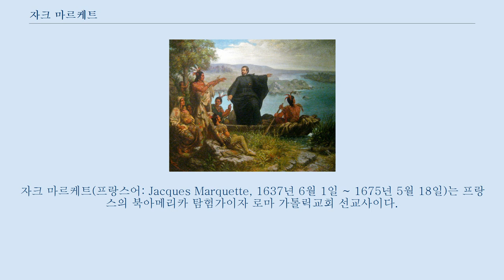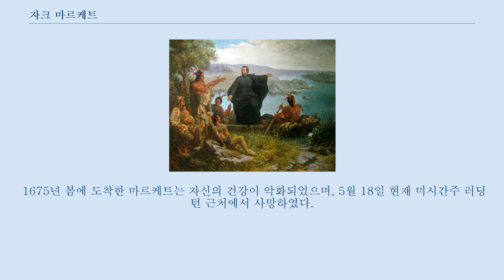자크 마르케트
자크 마르케트(프랑스어: Jacques Marquette, 1637년 6월 1일 ~ 1675년 5월 18일)는 프랑스의 북아메리카 탐험가이자 로마 가톨릭교회 선교사이다.
 그는 미시시피 강을 여행하는 데 루이 졸리에에게 가입하였다.
 그들은 아마 미시시피 상류와 현재의 일리노이주와 위스콘신주의 일부를 탐험한 첫 유럽인들이었을 것이다.
 랑에서 태어나 예수회 성직자들이 운영하는 학교에 다녔다.
 1656년 예수회 교단에 가입하여 프랑스에서 공부하고 가르쳤다.
 1666년에 누벨 프랑스에 선교사로 보내졌다.
 누벨 프랑스에서 마르케트는 인디언 언어들을 배우는 데 2년의 세월을 보냈다.
 1668년 현재 온타리오주에 속하는 수세인트마리에서 오타와족 인디언들 사이에 선교 단체를 설립하였다.
 다음해에 그는 슈피리어 호에 있는 세인트 에스프릿 선교 양성소에 가서 와이언도트 족과 오타와족 인디언들 사이에 일하였다.
 1671년에는 그들과 함께 미시간 호 북쪽에 있는 세인트 이그내스 양성소로 이주하였다.
 인디언들은 자기들의 말로 "큰 강"을 의미하는 "미시시피"라고 불리는 거대한 강에 대하여 가끔 이야기했다고 한다.
 당시만 해도 북아메리카의 지리는 별로 알려지지 않았고 마르케트와 다른 이들은 강이 태평양으로 흘러간다고 생각했다.
 미시시피 강의 인디언들과 함께 누벨 프랑스의 총독 루이 드 뷔아드 드 프롱테나크는 미시시피 강이 교역자들을 위하여 극동으로 쉬운 경로를 마련할 것 같은 생각이 들었다.
 1673년 그는 강과 그 흔적을 찾기 위해 졸리에를 보냈다.
 마르케트는 어떤 인디언 언어를 알아 졸리에와 함께 가게 되었다.
 그해 5월에 마르케트, 졸리에와 다른 5명의 남자들은 세인트 이그내스에서 노를 젓고 폭스 강으로 들어가 현재의 위스콘신 주를 지났다.
 위스콘신 강의 입구에서 그들은 미시시피 강을 보았다.
 탐험가들은 미시시피 강에서 노를 저으면서 그 강이 남쪽으로 흐른다는 것을 알아차렸다.
 그들은 태평양보다 멕시코 만으로 흐른다고 결정하였다.
 가는 길에 그들은 많은 정다운 인디언들을 만났다.
 그러나 아칸소 강의 입구에 도달할 때 적대적인 인디언들과 마주쳤다.
 친한 인디언이 마르케트에게 강의 멀리 남쪽에 백인들이 살았다고 말하였다.
 탐험가들은 이들이 멕시코 만 사이에 정착한 스페인 사람들일 것이라고 알아차린 것이다.
 마르케트와 졸리에는 인디언들과 스페인인들이 자신들을 공격할 것이라는 위협을 느껴 원위치로 돌아갔다.
 원정대는 미시시피 강에서 일리노이 강으로 올라가서, 거기서 캥커키 강으로 갔다.
 그들은 캥커키 강에서 시카고 강으로, 다시 미시간 호로 육로를 여행하였다.
 그들의 여행이 5개월이나 걸렸다.
 1674년 마르케트는 현재 위스콘신 주 그린베이 근처에 카스카스키아 족 인디언들 사이에 선교 양성소를 세웠다.
 그러나 그는 병이 들었고 시카고 강에 있는 오두막에서 겨울을 보냈다.
 1675년 봄에 도착한 마르케트는 자신의 건강이 악화되었으며, 5월 18일 현재 미시간주 러딩턴 근처에서 사망하였다.